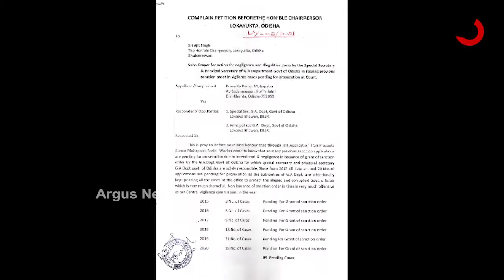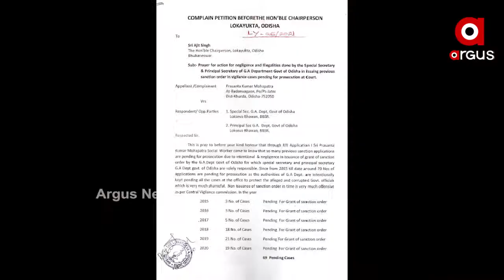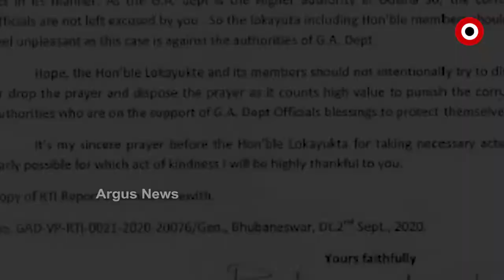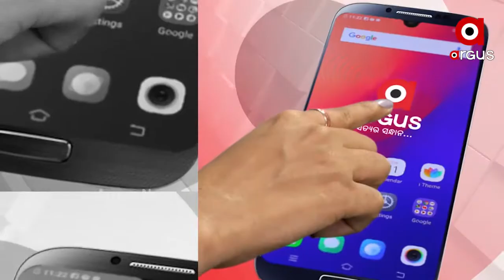ଦୁର୍ନୀତିଖୋର ବାବୁଙ୍କୁ ସୁରକ୍ଷା ଦେଉଛନ୍ତି ରାଜ୍ୟ ସରକାର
ଗୋଟିଏ ପଟେ ଦୁର୍ନୀତି ବିରୋଧରେ ରାଜ୍ୟ ସରକାର ଜିରୋ ଟଲରେନ୍ସ ଆପଣେଇ ଥିବା ବେଳେ ସରକାର ନିଜେ କିପରି ଦୁର୍ନୀତି ଗ୍ରସ୍ତ ବାବୁଙ୍କୁ ସୁରକ୍ଷା ଦେଉଛନ୍ତି ତାହାର ପ୍ରମାଣ ଧରାଇ ଦେଇଛନ୍ତି ସରକାରୀ ତଥ୍ୟ । ସୂଚନାଧିକାର କର୍ମୀ ପ୍ରଶାନ୍ତ ମହାପାତ୍ର ଲୋକାୟୁକ୍ତଙ୍କ ପାଖରେ ଅଭିଯୋଗ କରିବା ପରେ 6 ସପ୍ତାହ ଭିତରେ ଏହାର ଉତ୍ତର ରଖିବାକୁ ମୁଖ୍ୟ ଶାସନ ସଚିବଙ୍କୁ ନିର୍ଦ୍ଦେଶ ଦେଇଛନ୍ତି ଲୋକାୟୁକ୍ତ.